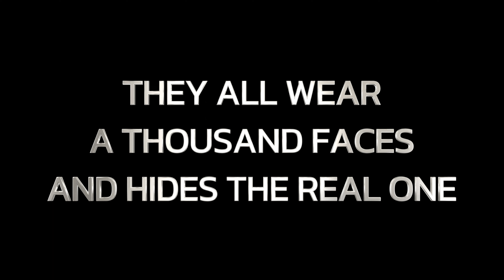Biren Singh said More Than 100 similar Cases Happened Just Like Manipur Viral Video